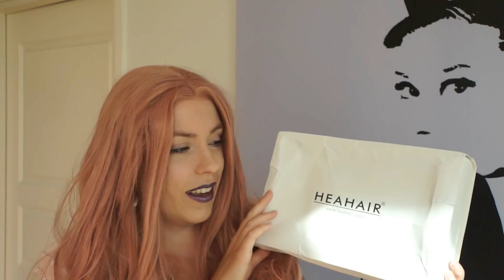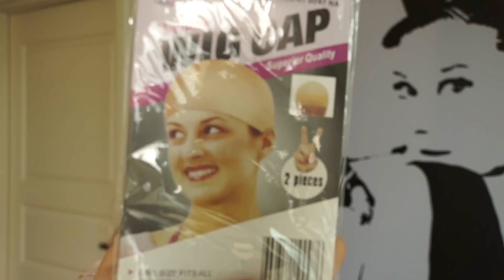DorkaHitti: Karuselli (Melanie Martinez - Carousel) [HEAHAIR]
Suomenkielinen versio Melanie Martinezin biisistä Carousel. Melanie Martinez Carousel - Finnish cover
VAROITUS: Välkkyviä valoja/WARNING: Flashing lights

Videosta ei maksettu mitään. Sain peruukin arvosteluvideota vastaan.

Vitsi näitä sanoja oli vaikea kääntää. Yritin joskus kuukausi sitten, mutta luovutin. Nyt päätin kokeilla uudestaan. En saanu säilytettyä kaikkia sävyjä, mut ehkä tä on kelvollinen. :D Pitää säilyttää toi DorkaHitti näiden videoiden nimessä, ni sit ei oo pakko olla täydellinen. :´D

Tykkäättekö Lana Del Reyn biiseistä? Vois ehkä tehdä jostain sen kappaleesta käännöksen seuraavaksi.
Ehdotuksia saa jättää kommentteihin. :)

Etsitkö Halloweeniksi piilolinssejä? Koodilla 50JossuTossu saat 50 % alennuksen PinkyParadise-kaupassa. Siellä on valikoimassa kaikenlaisia värillisiä piilolinssejä sekä peruukkeja ja meikkejä. Myös normaaleja piilolinssejä löytyy. Käy tutustumassa Koodi on voimassa 30.10. asti.

P.S. Tikkarit on ällöjä. :´D